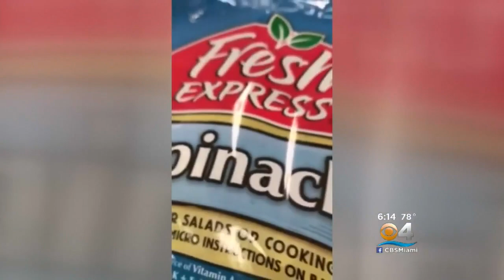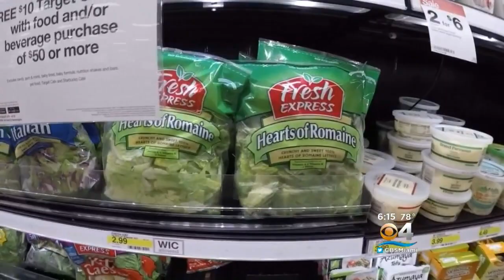First A Bat, Now A Bug: Shopper Finds Mosquito In Prepackaged Salad